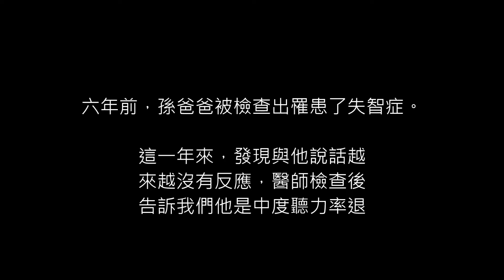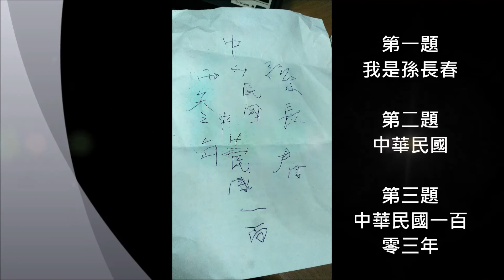20140820-美麗聽日記-愛的練習題@北投尊賢街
因照顧患有失智症與中度重聽的孫爸爸，孫小姐透過各種管道尋找可以幫助父親的聽力輔具，透過網路與我們聯繫上。前往幾次探訪孫爸爸後，孫爸爸也解開心防，會開口試著與我們說話，跟著我們一起唱他最愛的「高山青」。
　今天，給孫爸爸的練習題，是聽寫。許久未寫字的孫爸爸，能不能完成女兒給他的－－「愛的練習題」呢？